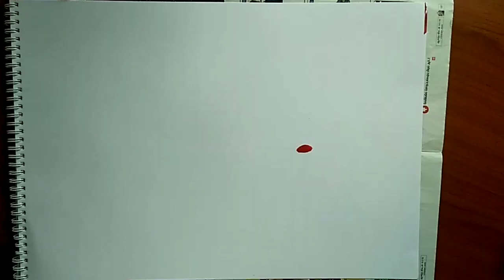Easy step by step scenery painting | Easy beautiful silhouette painting | Life of Eyal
Hello friends,
Here is a new video on how to paint an easy beautiful silhouette painting.

Do support throughout the adventure of art.